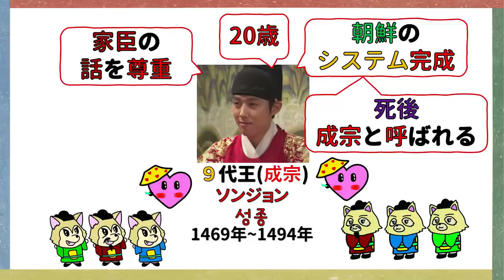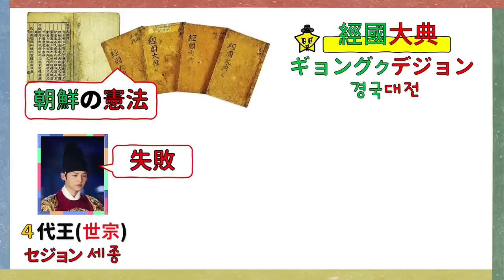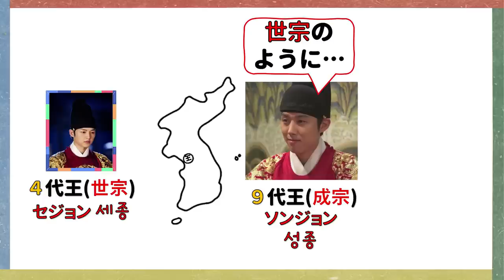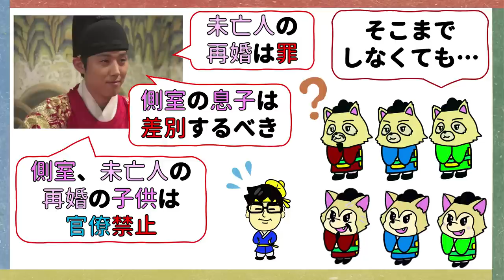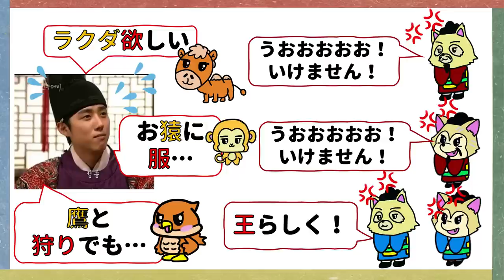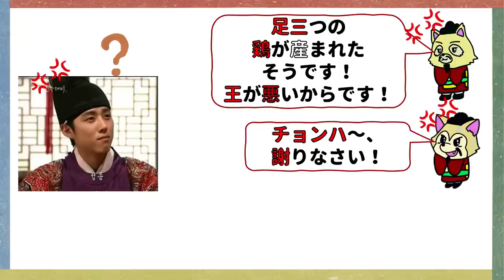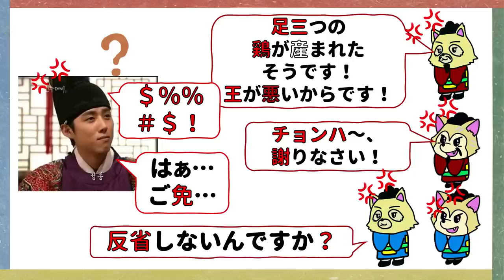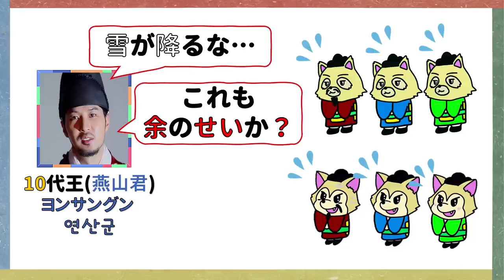成宗。朝鮮を完成したが、女性に不幸を与えた男。韓国文化・朝鮮時代劇・歴史劇 KOREA joseon Dynastyモゴモゴ by MOGOMOGO トンイ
色んな歴史を深く勉強する程分かるのは…
権力の味を味わった人たちは…

調子に乗る…